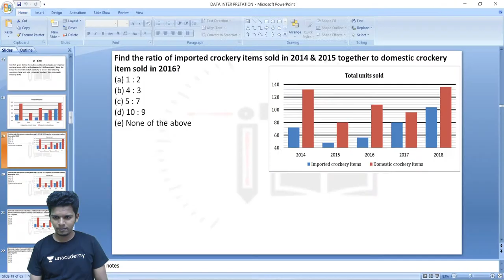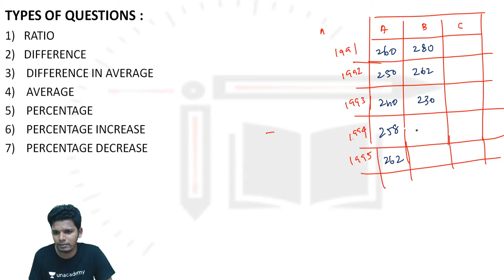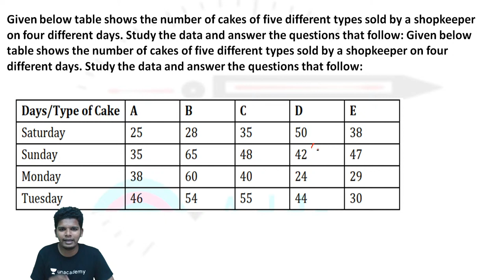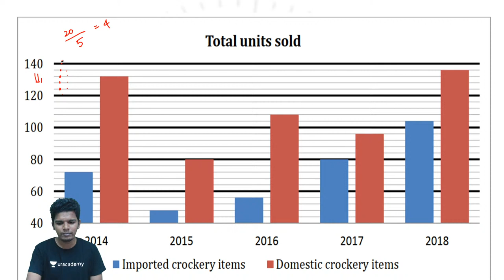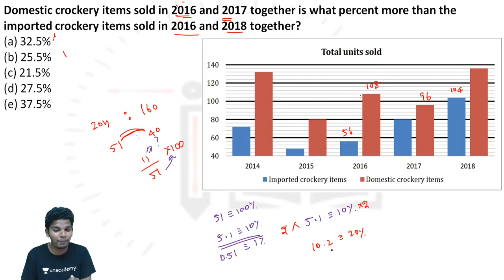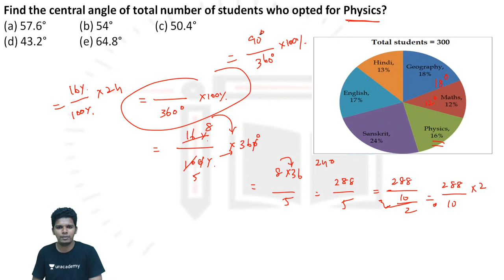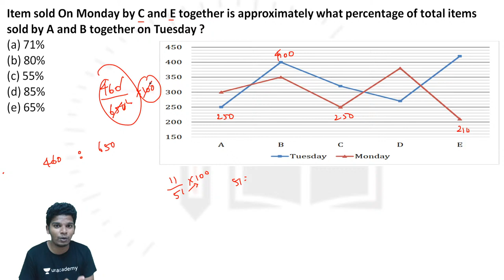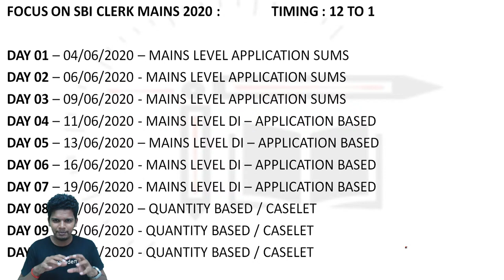Must watch video|| Data Interpretation- Concepts and Workout || Sadeesh Devaraj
In this video Sadeesh is giving you the session on "Data Interpretation- Concepts and Workout". This session is helpful for exams. Definitely you all get benefited from this.